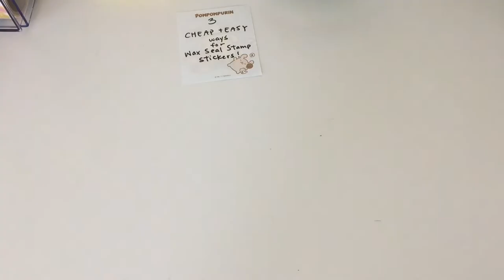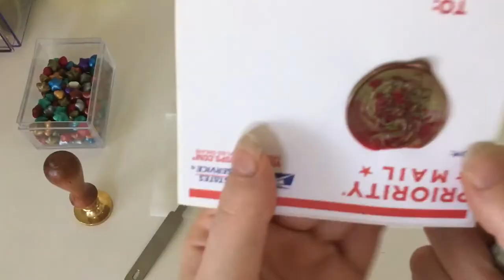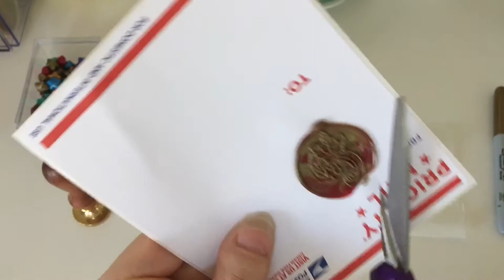Cheap & Easy DIY Wax Seal Sticker 3 Ways!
Open for more instructions!
I love wax sealing and I want to share that experience with my pen-pals even when they don't have the materials themselves - enter the wax seal sticker!
1. Using the glue dots
Peel off one side of the glue dot then put the wax on top of the glue dot. When you want to use it just peel off the other backing and stick!

2. Sticker paper
You can get free sticky shipping labels from the post office. Just pour the wax on the paper; when it's dry cut around the seal slightly under the edge. When you want to use it just peel and stick. Super easy.

3. Basically making a glue dot yourself
Put the double-sided tape on a piece of wax/ parchment paper then follow the steps in the video